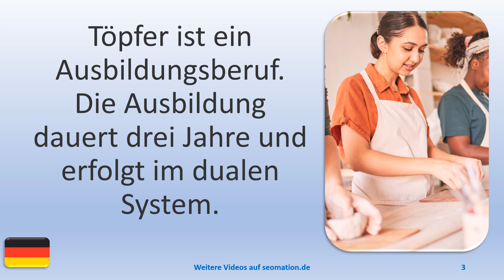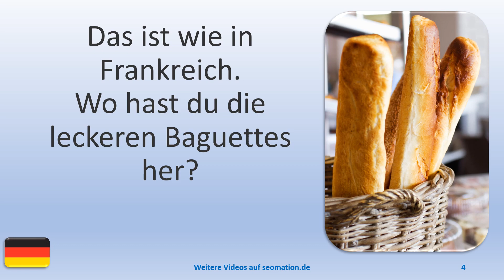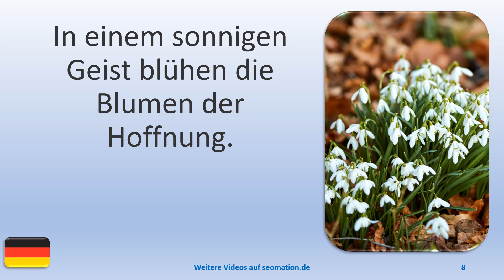▶️6880▶️ Ich lerne Deutsch mit Texten und Bildern in unterschiedlichen Situationen.